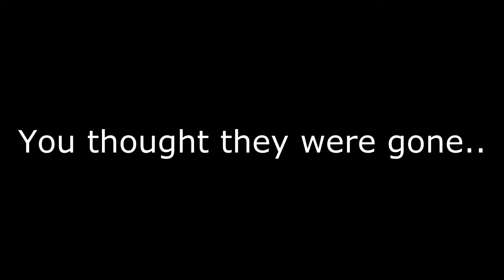Minecraft: Hello Miners! (We're back!) - Part 9 - Grand Opening!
What happens in this episode? Shenanigans are guranteed.

TeamBlackDiamond - Toby
NightBull_16 - Marcus
GalactikSkull2 - Colin
Pandaboy2288 - Andrew
DouggieAfr0man - Douggie